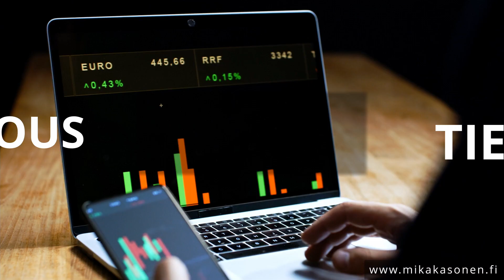Tilaa meiltä vaalimainosvideo vuoden 2022 aluevaaleihin!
Tavoita äänestäjäsi tehokkaasti videolla!

Tilaa meiltä laadukas ja luottamusta herättävä vaalimainosvideo. Videon kesto on noin 20 sekuntia ja se editoidaan ehdokkaan omista kuvista, sekä käytössämme olevasta tasokkaasta video- ja musiikkikirjastomateriaalista.

Tässä ehdokas Mika Kasoselle tekemämme vaalimainosvideo.